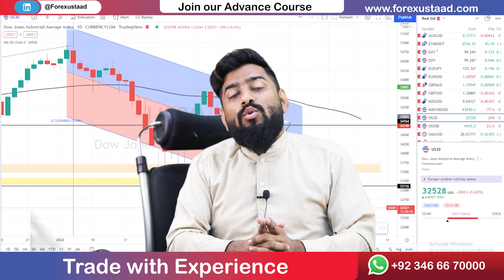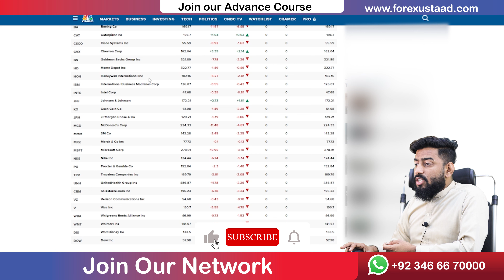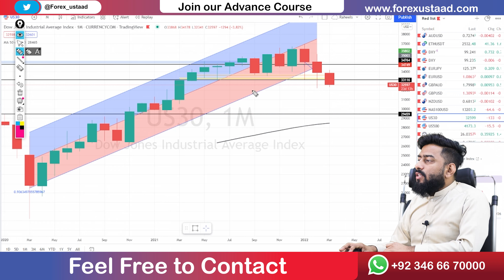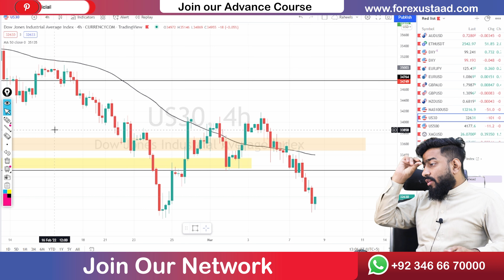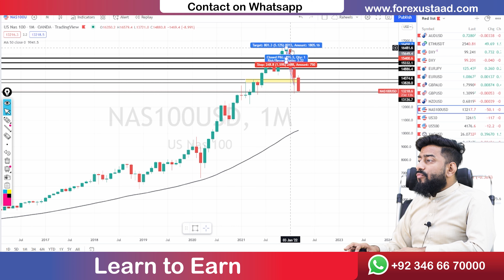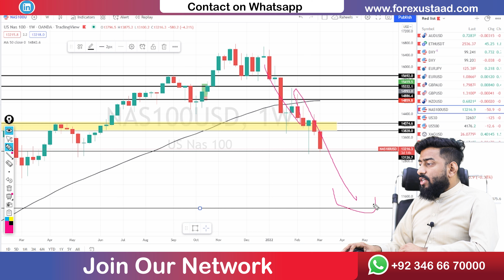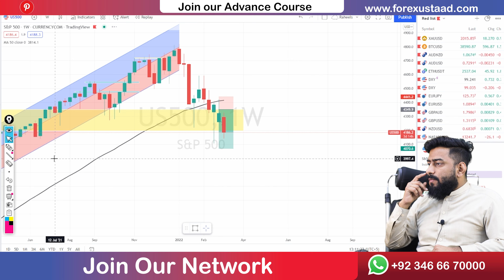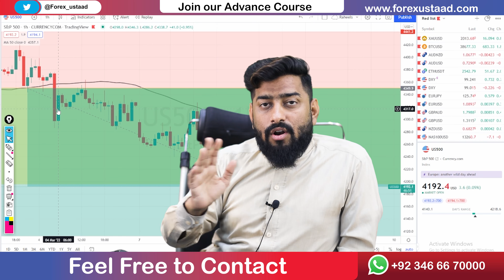Technical Analysis on Indices | US30 | US500 | Nasdaq | Dow jones | Dollar Indices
THANKS..